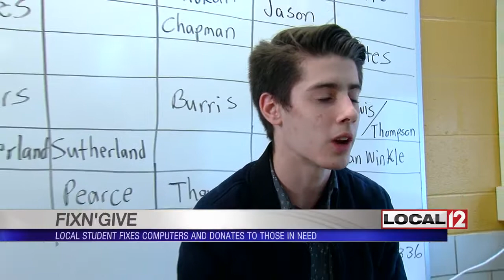Fix N'Give: Local teen gives back by fixing old computers for students without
CINCINNATI (WKRC) - When you have technology at your fingertips, opportunities to learn and grow are endless, and one local teen who understands that started a nonprofit to make sure other students have access to computers.

Milan Bhandari is a senior at Indian Hill High School. He has always had a knack for computers and a passion for helping those in need, hence the name of his nonprofit Fix N' Give--something he started to help bridge the digital divide in our community.

Where we may see a big box of dusty, outdated technology, Milan sees opportunity.

"So far we've donated to, I'd say, around six or seven schools, and we've donated a lot with refugees," Milan said.

With donations to Crayons to Computers and his nonprofit Fix N' Give, Milan and his team have refurbished those computers, giving them new life and a new purpose.

"Last year we were around 320, 330, and this year so far we've done around 30 to 40," he said. "Some weekends we've just been refurbishing computers all day and night, and we find it fun because, my friends and I, we like to work with technology a lot."

The inspiration for the nonprofit started while Milan was tutoring refugees who didn't have access to computers at home.

"My grandfather was an old computer science professor, so he has a ton of old computers in our basement. So I took some of those, and I re-purposed those and I gave those to those kids, and from there we expanded to schools and other communities, like refugees, around Cincinnati," said Milan.

But he and his team now do more than give computers away. They also volunteer at William Howard Taft Elementary School's after-school program teaching coding.

"We talked about some skills that they can learn on these laptops, and so that's kind of how we came up with the coding club," said Elizabeth Cone from William Howard Taft Elementary.

"I want to be an architect, so I think I'm going to be using computers a lot," said student Josiah Washington.

"Really, the most fun for me is getting to teach other people--to get other people, not only to teach them, but to have them learn this skill," said Sam Braverman, the co-founder of Fix N' Give.

"It's turned into something that I never really would have predicted," said Milan.

Milan hopes his nonprofit will inspire other students to help out in their community.

"Our students are not only learning a skill, but they're also witnessing a student that's close to their age that is giving back," said Cone.

Milan plans to offer more coding classes and possibly start a scholarship award where they would give away a fully-loaded Macbook Pro to a student.

They also are planning an entrepreneurship and technology symposium later in 2017.